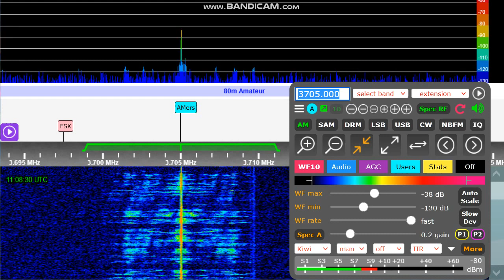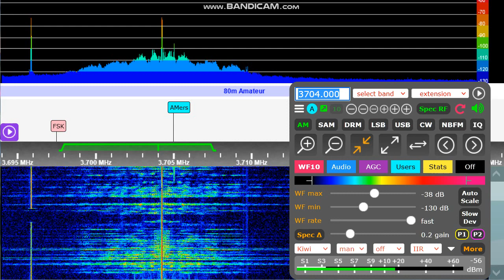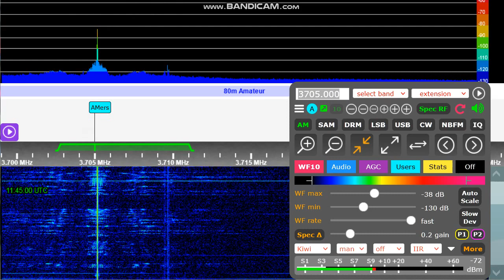AM in the AM 3705Kc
A radio roundtable over the morning's first coffee.
Scott, W1NB
Tom, N3CXP
Kevin, K2XAM
Chris, AJ1G
Gordon, W2GOR
and a little bit of TimTron to close it out